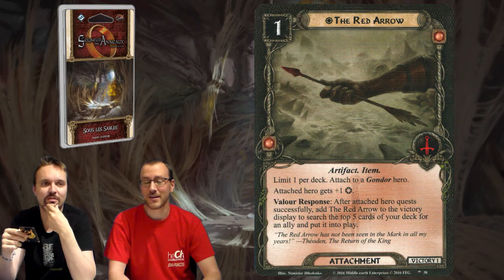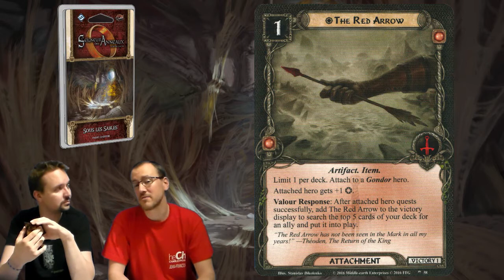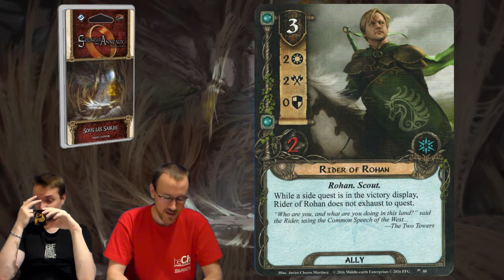SDAJCE TV - Open the Box 25 - Sous les Sables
Shep et Ryson passent en revue les cartes joueur du troisième paquet aventure du septième cycle du Seigneur des Anneaux, le Jeu de Cartes.